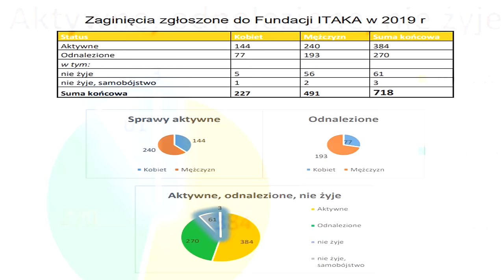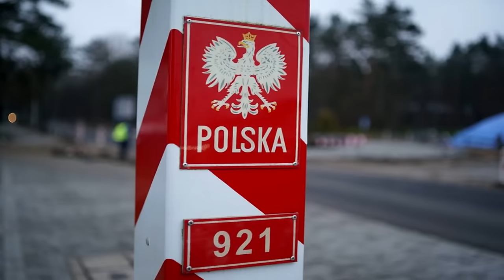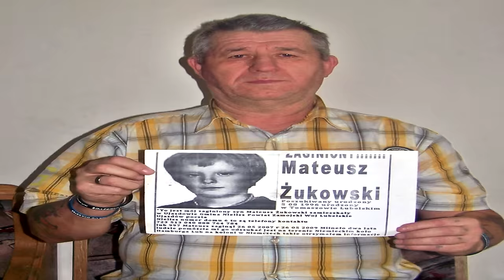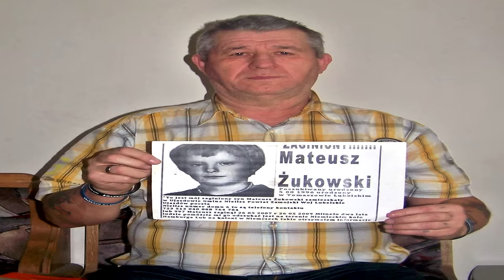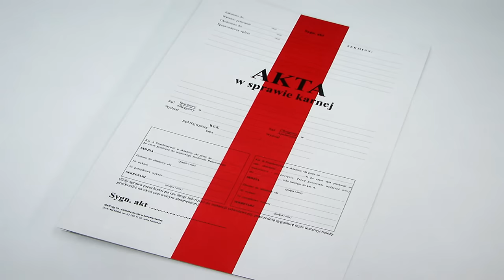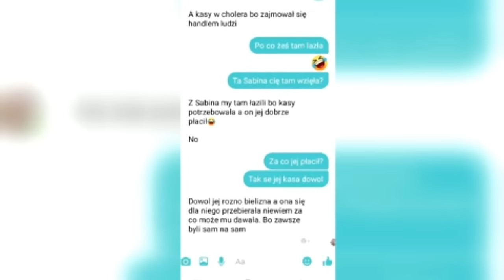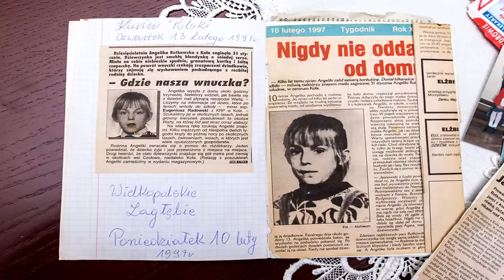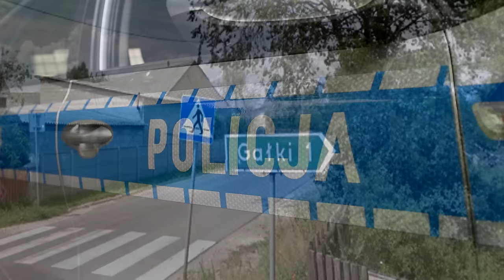TAJEMNICZE ZAGINIĘCIA DZIECI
Ewa Wołyńska, Mateusz Żukowski, Iwona Wąsik, Andżelika Rutkowska, Monika Kobyłka, dzieci które nie wróciły do domu.